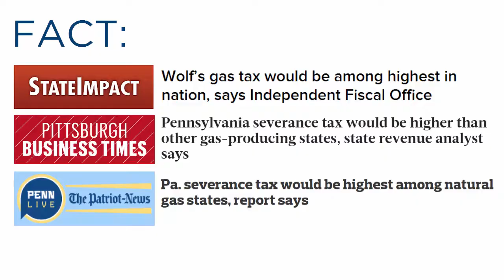Higher Energy Taxes Myth vs. Fact